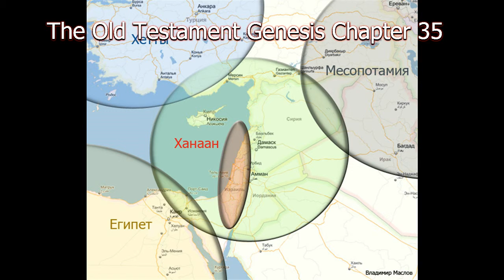Ветхий завет Бытие Глава 35 Майский Жук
Иаков идет в Вефиль,
Рахиль и Исаак умирают.

1
Бог сказал Иакову:
 встань, пойди в Вефиль и живи там,
  sax
и устрой там жертвенник Богу, явившемуся тебе,
когда ты бежал от лица Исава, брата твоего.
2
И сказал Иаков дому своему
и всем бывшим с ним:
  viola
бросьте богов чужих, находящихся у вас,
и очиститесь, и перемените одежды ваши;
3
встанем и пойдем в Вефиль;
  guitar
там устрою я жертвенник Богу,
Который услышал меня в день бедствия моего
и был со мною [и хранил меня] в пути, которым я ходил
  guitar
4
И отдали Иакову всех богов чужих,
бывших в руках их, и серьги,
бывшие в ушах у них,
и закопал их Иаков под дубом,
который близ Сихема.
[И оставил их безвестными даже до нынешнего дня.]
  tutti
5
И отправились они [от Сихема].
И был ужас Божий на окрестных городах,
и не преследовали сынов Иаковлевых.
6
И пришел Иаков в Луз, что в земле Ханаанской,
то есть в Вефиль, сам и все люди,
бывшие с ним,
  sax
7
и устроил там жертвенник, и назвал сие место:
Эл-Вефиль, ибо тут явился ему Бог,
когда он бежал от лица [Исава] брата своего.
8
И умерла Девора, кормилица Ревеккина,
и погребена ниже Вефиля под дубом,
который и назвал Иаков дубом плача.
9
И явился Бог Иакову [в Лузе]
по возвращении его из Месопотамии,
и благословил его,
10
и сказал ему Бог:
имя твое Иаков;
отныне ты не будешь называться Иаковом,
но будет имя тебе: Израиль.
И нарек ему имя: Израиль.
11
Я Бог Всемогущий;
плодись и умножайся;
народ и множество народов будет от тебя,
и цари произойдут из чресл твоих;
  guitar
12
землю, которую Я дал Аврааму и Исааку,
Я дам тебе, и потомству твоему по тебе дам землю сию.
13
И восшел от него Бог с места,
на котором говорил ему.
14
И поставил Иаков памятник на месте,
на котором говорил ему [Бог], памятник каменный,
и возлил на него возлияние,
и возлил на него елей;
15
и нарек Иаков имя месту,
на котором Бог говорил ему: Вефиль.
  guitar
16
И отправились из Вефиля.
[И раскинул он шатер свой за башнею Гадер.]
И когда еще оставалось
некоторое расстояние земли до Ефрафы,
Рахиль родила, и роды ее были трудны.
17
Когда же она страдала в родах,
повивальная бабка сказала ей:
не бойся, ибо и это тебе сын.
18
И когда выходила из нее душа,
ибо она умирала, то нарекла ему имя: Бенони.
Но отец его назвал его Вениамином.
19
И умерла Рахиль, и погребена на дороге в Ефрафу,
то есть Вифлеем.
20
Иаков поставил над гробом ее памятник.
Это надгробный памятник Рахили до сего дня.
21
И отправился [оттуда] Израиль
и раскинул шатер свой за башнею Гадер.
22
Во время пребывания Израиля в той стране,
Рувим пошел и переспал с Валлою,
наложницею отца своего [Иакова].
И услышал Израиль [и принял то с огорчением].
Сынов же у Иакова было двенадцать.
23
Сыновья Лии: первенец Иакова Рувим,
по нем Симеон, Левий, Иуда, Иссахар и Завулон.
24
Сыновья Рахили: Иосиф и Вениамин.
25
Сыновья Валлы, служанки Рахилиной:
Дан и Неффалим.
26
Сыновья Зелфы, служанки Лииной:
Гад и Асир.
Сии сыновья Иакова, родившиеся ему в Месопотамии.
27
И пришел Иаков к Исааку, отцу своему,
[ибо он был еще жив,] в Мамре, в Кириаф-Арбу,
то есть Хеврон [в земле Ханаанской,]
где странствовал Авраам и Исаак.
28
И было дней [жизни] Исааковой сто восемьдесят лет.
29
И испустил Исаак дух и умер,
  guitar
и приложился к народу своему,
будучи стар и насыщен жизнью;
и погребли его Исав и Иаков, сыновья его.

29 августа 2018 из рок-оперы "Ветхий завет Бытие" 2018